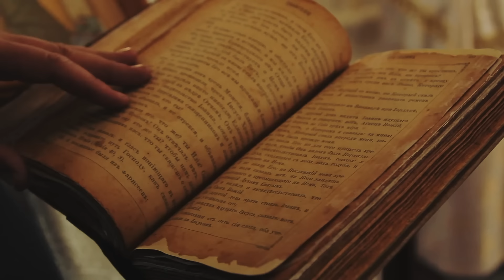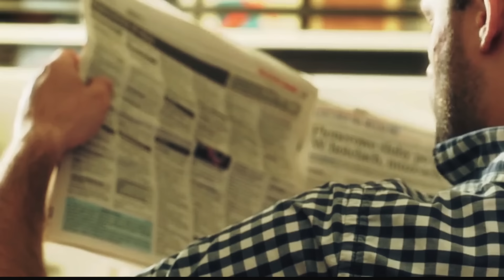Weinende Bärenmama bringt sterbendes Jungtier zu einem Mann. Was dann passiert, ist unglaublich!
Als ein Angler an seinem Lieblingsplatz am Fluss ankommt, denkt er nur an Fische, Frieden und Ruhe. Doch dann unterbricht das Geräusch von Schüssen die heitere Atmosphäre. Wilderer rennen durch den Wald, richten Verwüstung an und versetzen die Waldtiere in Angst und Schrecken. Plötzlich bricht eine Bärenmama durch die Büsche. Sie trägt ein verletztes Jungtier bei sich und bricht zusammen, bevor der Mann vor Schreck weglaufen kann. Sie weint und fleht ihn fast an, ihrem sterbenden Jungen zu helfen. Der Fischer ist hin- und hergerissen. Aber was er als Nächstes tut, ist wirklich unglaublich und setzt eine Kette von Ereignissen in Gang, die er nie erwartet hätte.